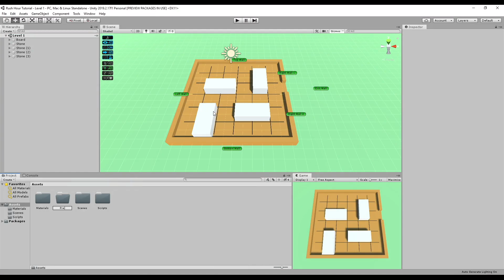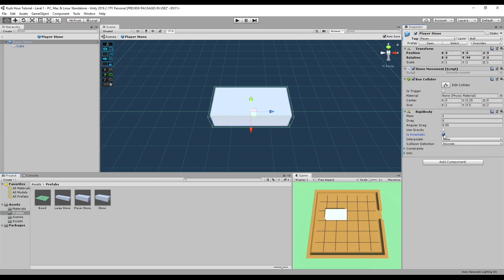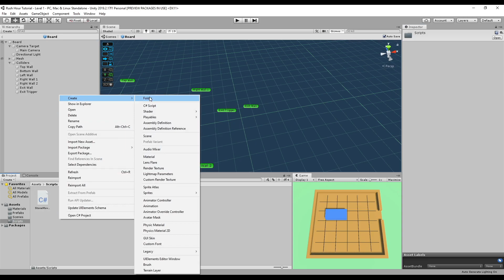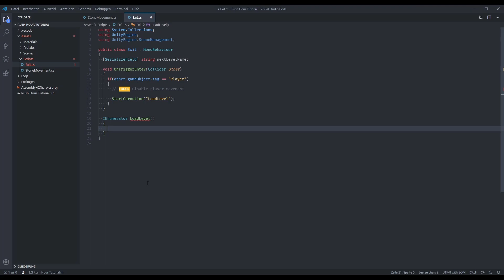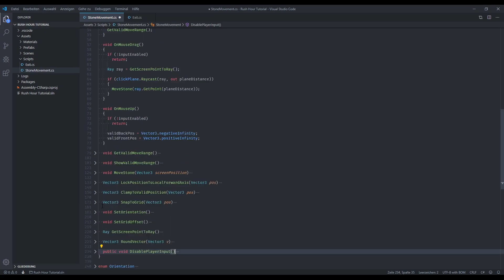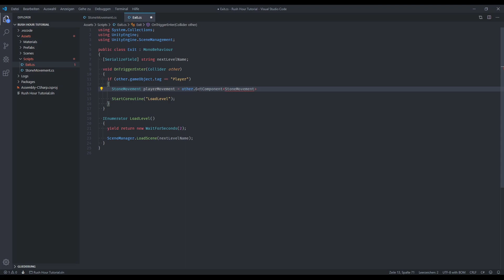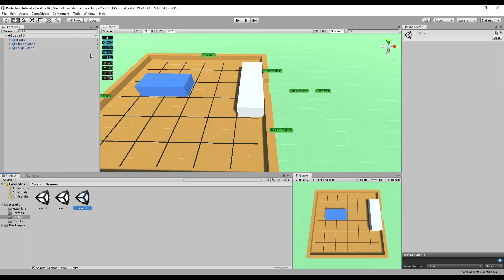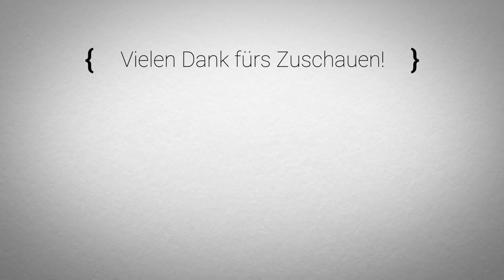[Unity] Steinvariationen und Levelwechsel wenn der Spieler gewinnt - Rush Hour #06